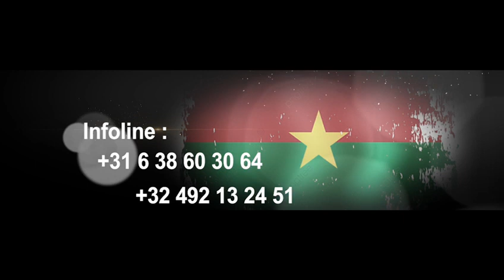DINER GALA BURKINBI : le samedi 19 Aout 2023 à partir de 19h à Birmingham Palace Bruxelles.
Pour soutenir l'effort de paix au Burkina Faso , La diaspora Burkinabè en Europe organise
 le DINER GALA BURKINBI
 le samedi 19 Aout 2023 à partir de 19h
à Birmingham Palace Bruxelles.